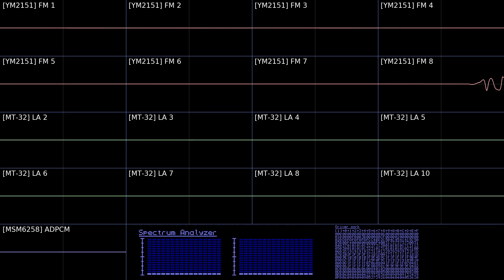H. Inoue, M. Ikariko - "Now Loading" (Gradius II, X68000 + MT-32) [Oscilloscope Visualization]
This is the loading theme from Gradius II for the Sharp X68000 computer, with the Roland MT-32 sound output enabled.

This is my first time seeing what waveforms the MT-32 can output with its Linear Arithmetic synthesis, and it's surprising to actually see. It felt like there was some reverb effects too, but I can't see it clearly from the waveform itself.

If you look closely, I didn't include the MT-32 channels 1 and 9. The reason for that is by default, the MT-32 does not use channel 1 (although it can be set to use it for compatibility reasons) and also, Gradius II just doesn't use channel 9 at all for this track--probably because it's already got enough channels just from the YM2151 alone, I guess?

The combination of the OKI MSM6258 ADPCM sampler and the MT-32's drums create some really strong and exciting percussion, and the fact that the MT-32 can output superb orchestra hits means that the MSM6258 no longer has to do the job, helping it focus on creating those legendary-sounding drum track.

Just for fun, I also included spectrum graphs and RAM dump output in the video, since the software I used to create this displays that info already, so I figured, why not include that too.

Software used:
Windows 10 21H1 (x64)
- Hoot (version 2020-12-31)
- Munt (GitHub master branch as of 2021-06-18, commit 0e4d6ccfdfc0bfe3dd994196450bf893559d07b2, built manually from source)
- Corrscope (version 0.7.0)
- Audacity (version 3.0.2)
macOS Big Sur (version 11.3)
- DaVinci Resolve (version 17.1.1 build 9)
- ffmpeg (version 4.4)

Hardware used:
Apple MacBook Pro (16-inch, 2019)
32GB RAM / 1TB SSD
2.4 GHz 8-Core Intel Core i9
AMD Radeon Pro 5500M 8 GB
Logi wireless Bluetooth keyboard and mouse
1MORE Triple Driver